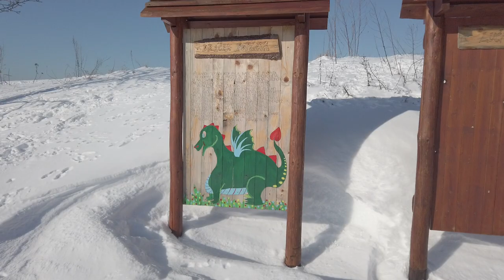From dragons to fairies (Czechia solo winter hike) | Battling the elements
Join me on a winter hiking adventure as I explore the beautiful snowy landscapes of a remote area. Despite the challenging weather conditions - high winds and snow - I set out for a day-long hike, taking a train from Brno to reach the destination. Along the way, I discovered some truly magical places, including idyllic villages and snow-covered forests.

Throughout the hike, I share my thoughts and feelings about being out in nature during the winter, and how it can be a powerful way to connect with the environment and find inner peace.

This video is perfect for anyone who loves outdoor adventures and wants to experience the beauty of winter landscapes. So sit back, relax, and enjoy the stunning views and peaceful sounds of nature in this winter wonderland.

YouTube Super Thanks: Click the "$ Thanks" button under the video